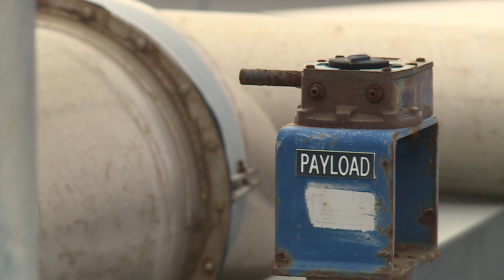Full Interview with NASA Administrator Jared Isaacman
NASA Administrator Jared Isaacman visited NASA Langley Research Center on January 12 and shares his thoughts of the future of NASA with Chief Meteorologist Jeff Edmondson